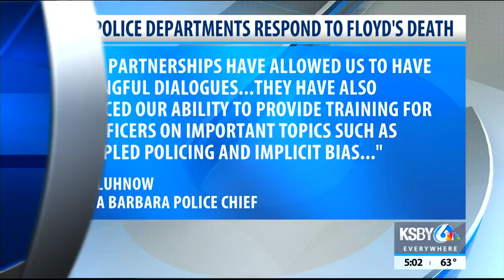SLO Co. Sheriff releases ID of woman found dead in Nipomo